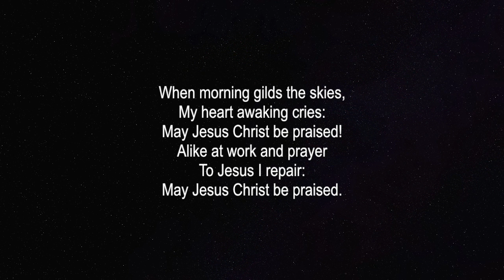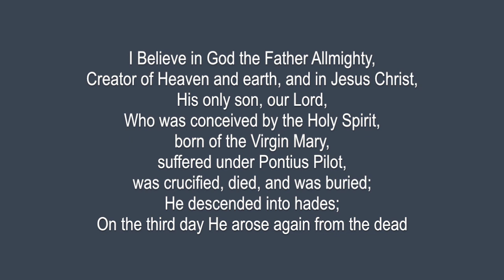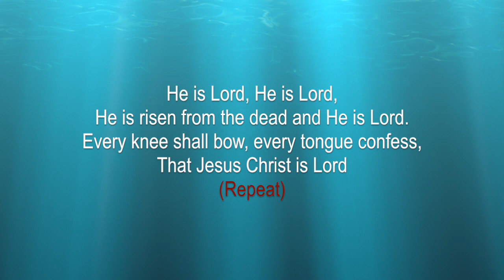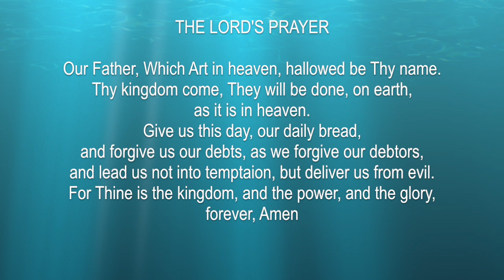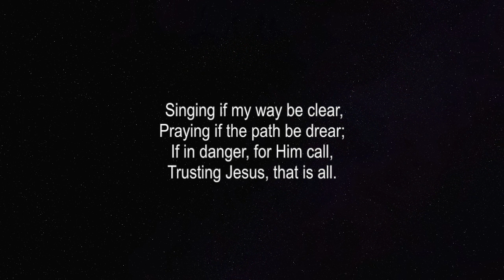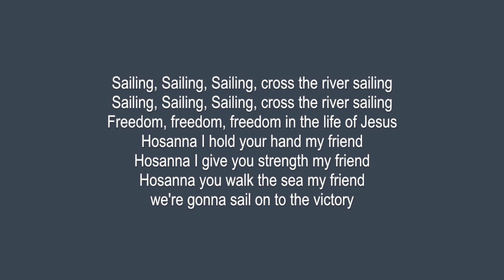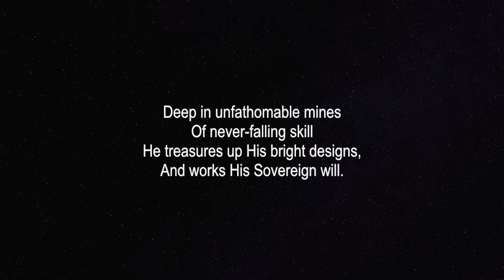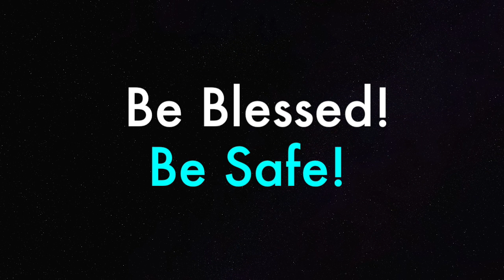Ebenezer Methodist Church Sunday 19, 2020. Nassau, Bahamas. Enjoy